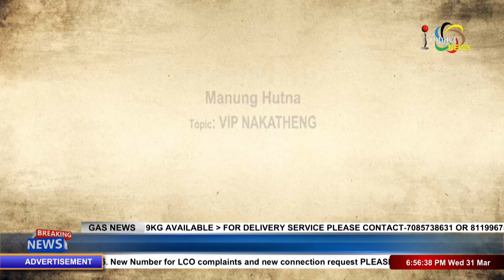VIP NAKATHENG (FULL) On Manung Hutna 31 March 2021 (FULL)